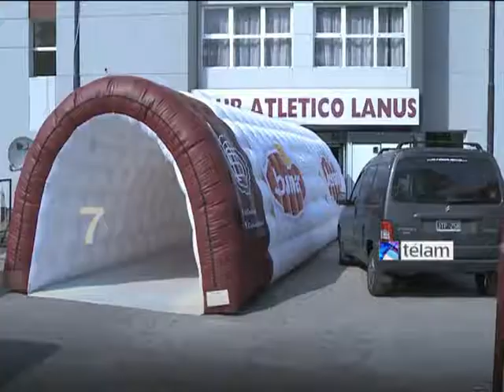TELAM 20131209 Resumen 60S Espanol